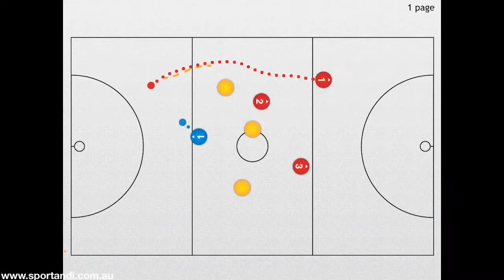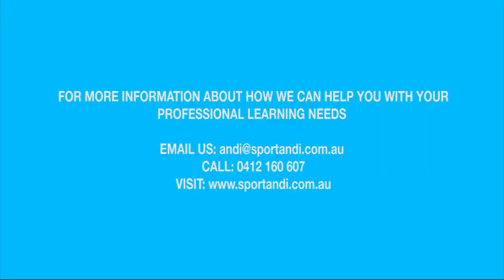Welcome to SPORTANDI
Heres what we do and how we do it.